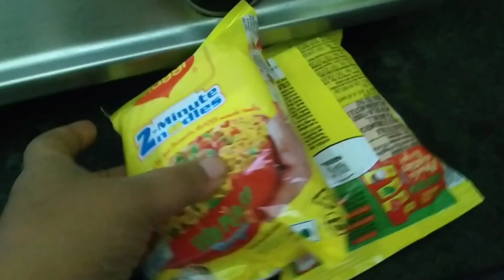Maggie recipe very easy tasty and healthy recipe //Maggie recipe#bengalivlog